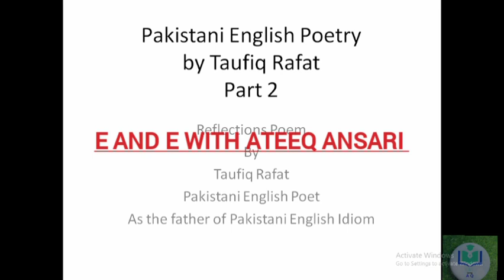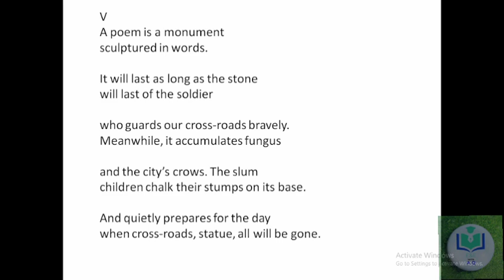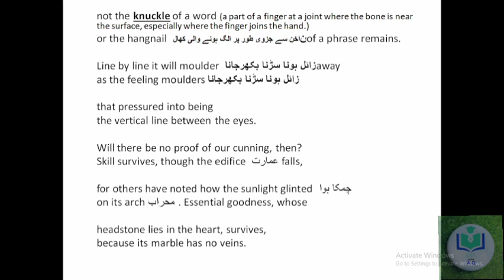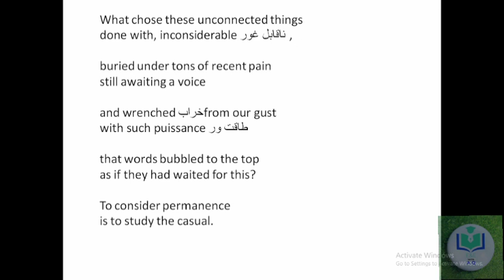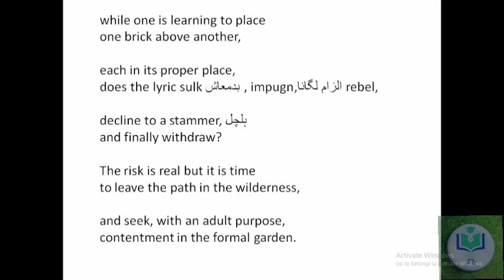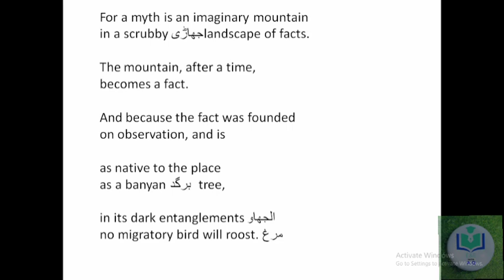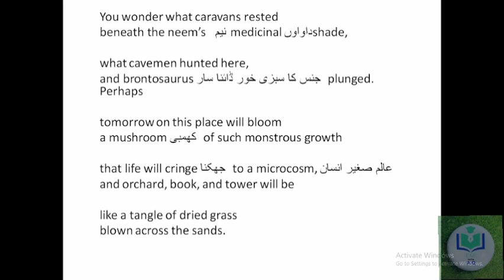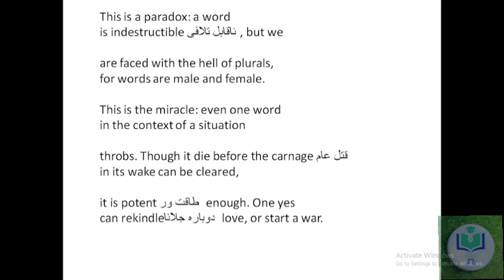| Reflections Poem by Taufiq Rafat | Parts V to XI | Themes | Translation | By Ateeq U Rehman Ansari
In this video we will discuss the poem about "Reflections" by Taufiq Rafat, a Pakistani poet and playwright.

In this Channel I will teach you English in simple way with different courses. You will learn Grammar with all Grammar rules,
 Academic reading and writing
composition and comprehension,
Dramas,
 Novels,
 Poetry
 and prose
 which will make you understand and fluent in English.